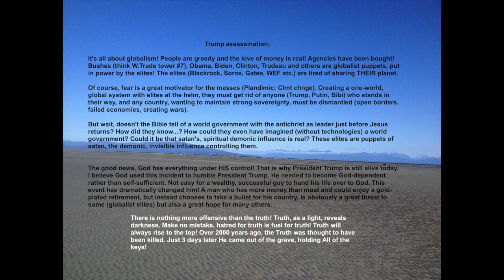DJT Assassination and Globalism